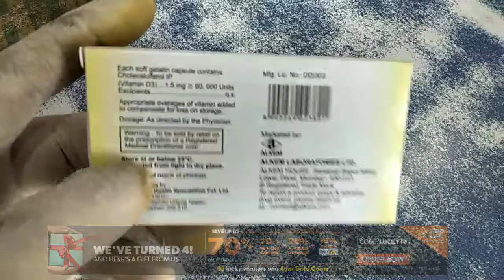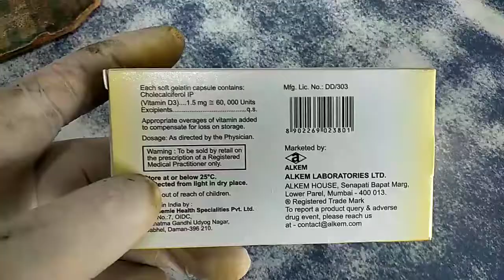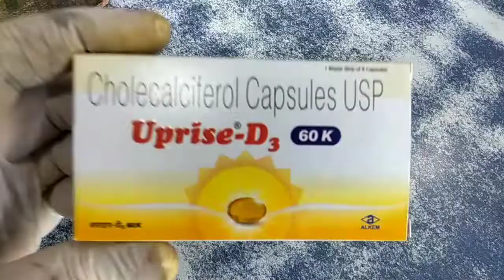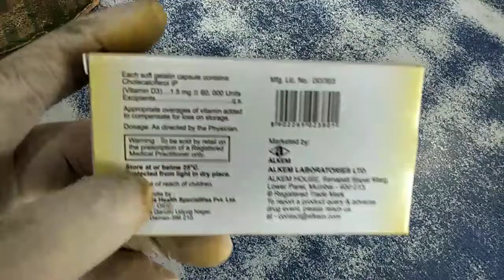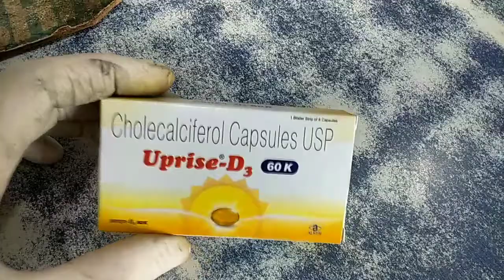Uprise D3 60k capsules full review, uses, specifications, Side effects in Hindi || Vitamin D3 60k